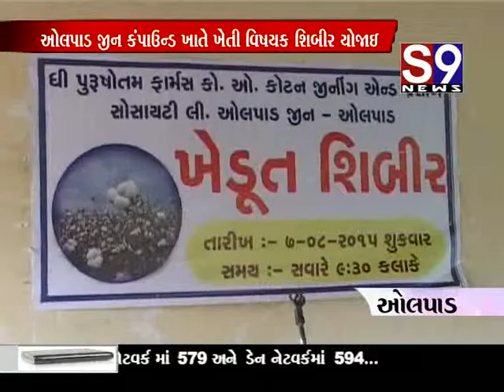olpad khedut shibir yojay